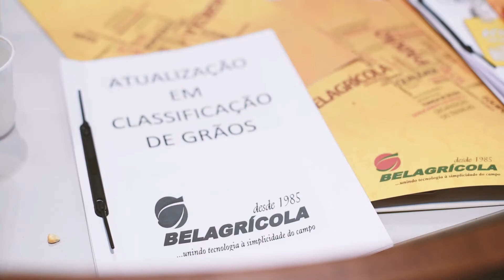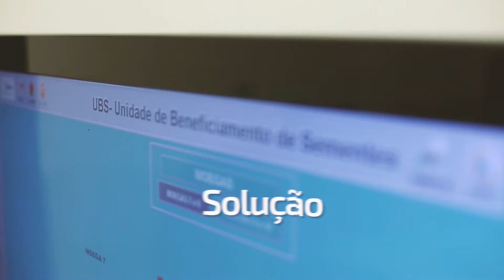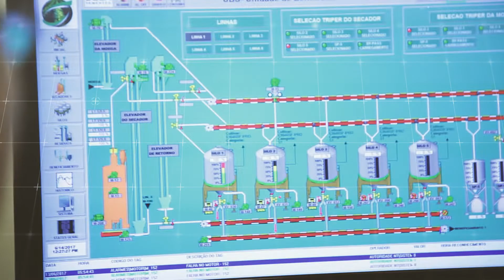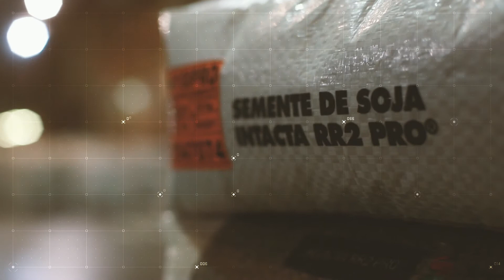Série O QUE A SAP ESTÁ FAZENDO AQUI -Episódio 1: Belagrícola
Produzida por SAP e Plant Project, a série revela como a tecnologia está transformando a gestão nas empresas do agronegócio. No primeiro episódio, conheça a trajetória da Belagrícola, quem em 30 anos, saltou de uma loja de adubos a um grupo de R$ 3 bi no norte do Paraná.